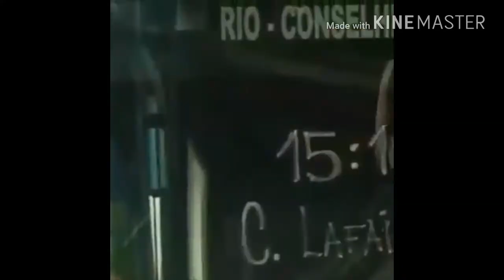Cobra Assassina! - SIMULADOR FURIOSO DE COBRAS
Eaeee mano. Jogo de simulaçao de Cobras muito estranho. Jogo bem leve... Chato também 😂😰😊😂😅😅😂😂😰😂😂😂😂😅.

Obrigado e até o próximo...